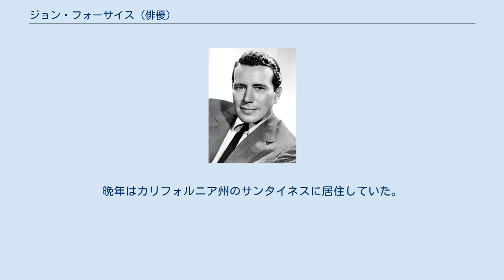ジョン・フォーサイス (俳優)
チャーリーズ・エンジェル
ジョン・フォーサイス（John Forsythe、1918年1月29日 - 2010年4月1日）は、アメリカ合衆国の俳優・声優。
 ニュージャージー州ペンズ・グローブ生まれ。
父が金融関係の仕事をしていた関係で、その後ニューヨーク市のブルックリン区で育った。
その際に父親はウォール街で働いていたが、時は世界恐慌の真っただ中だった。
その後、ブルックリンにある高校を卒業してノースカロライナ大学チャペルヒル校へ進学。
 野球好きであったことから、18歳の時にエベッツ・フィールドにおいてブルックリン・ドジャーズの野球試合のパブリックアドレス・アナウンサーも経験したことがある。
 父親の提案もあり役者になることを志し始め、ワーナー・ブラザースと契約して徐々にキャリアを重ねていった。
いったんは第二次世界大戦へ出兵して俳優業を休止させるが、再び俳優業に復帰しブロードウェイの舞台などに出演。
 1947年には名門アクターズ・スタジオで演技力に磨きをかけた。
なお、在学中の同窓生にはマーロン・ブランドやジュリー・ハリスらもいた。
 1950年代に入るとテレビドラマにも露出し始めたほか、アルフレッド・ヒッチコック監督の異色ミステリー『ハリーの災難』などへも出演して、順調にキャリアを重ねていく。
 特に彼のキャリアでよく知られているのは『チャーリーズ・エンジェル』における謎の司令者チャーリー役である。
同作品はキャメロン・ディアス、ドリュー・バリモア、ルーシー・リュー主演でリメイクもされており、リメイク版でもチャーリーの声を担当した。
 その他の代表作としては1981年から1989年まで放送された人気ドラマ『ダイナスティ』や、ビル・マーレイが主演したコメディ『3人のゴースト』におけるゴースト役がある。
『ダイナスティ』ではその演技力が評価され、エミー賞に3回ノミネートされたほか、1983年と1984年にゴールデングローブ賞を受賞している。
その後も数々の名作に出演した。
 2010年4月1日に肺炎のため死去。
92歳。
 これまで3度の結婚歴があり、一度目の結婚（1939年-1943年）では息子（俳優のウィリアム・フォーサイス）、二度目の結婚（1943年-1994年）では二人の娘をもうけている。
2002年には再々婚を果たしている。
晩年はカリフォルニア州のサンタイネスに居住していた。